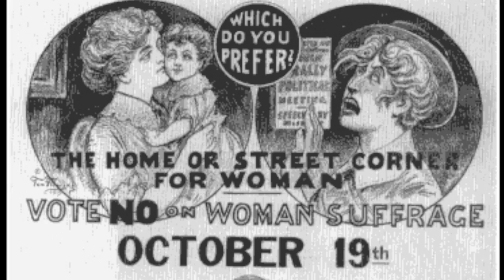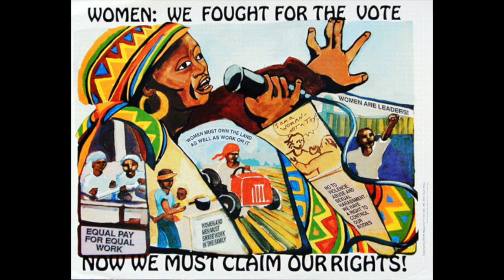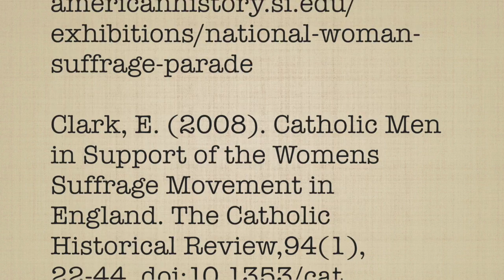Art of the Women's Suffrage Movement by Carla Mackessy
This is my final video project for Art114F!